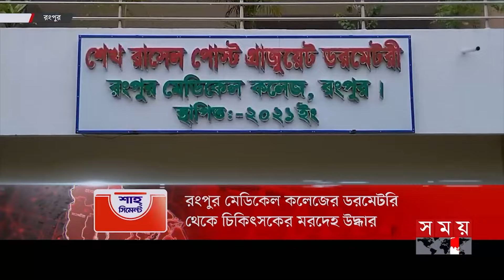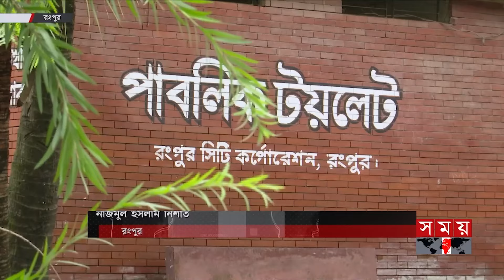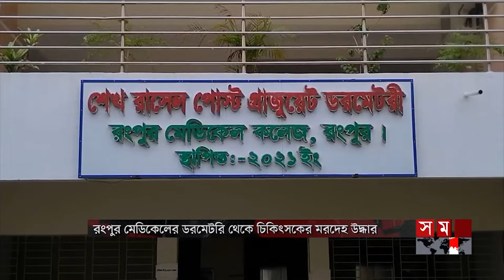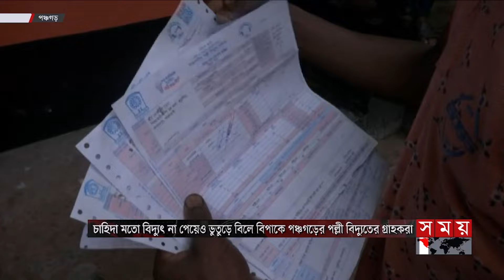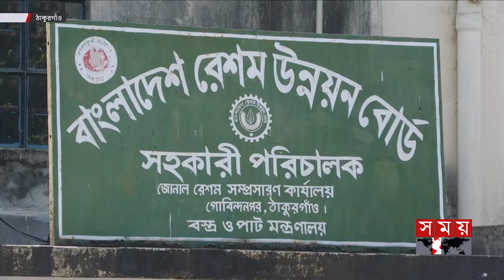বিভাগীয় সময় | বিকাল ৩টা | রংপুর বিভাগ | Bivagiyo Somoy | Somoy TV Bulletin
বিভাগীয় সময় | বিকাল ৩টা |  রংপুর বিভাগ | Bivagiyo Somoy | পর্ব -১১২ | Somoy TV Bulletin

Somoy TV: t.ly/Se1z
Somoy TV Bulletin: t.ly/iqIq
Somoy Entertainment: t.ly/3dWC
Somoy Sports: t.ly/iASp
SOMOY TV ISLAMIC: t.ly/zU6a

Somoynews.tv: t.ly/Y7ab
খেলার সময়: t.ly/xJ5H
সময়ের গল্প: t.ly/EW3M
এ সময়ের বাণিজ্য : t.ly/m3ir

Groups:
Somoy TV (Official)✅: t.ly/ajiO
Somoy Entertainment✅: t.ly/8CLh
Somoy Business✅: t.ly/4xaJ